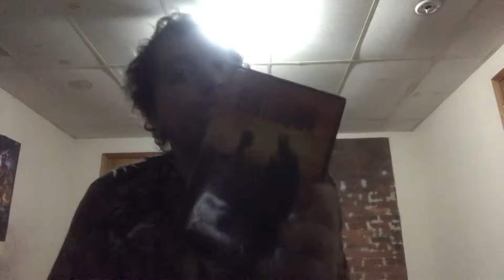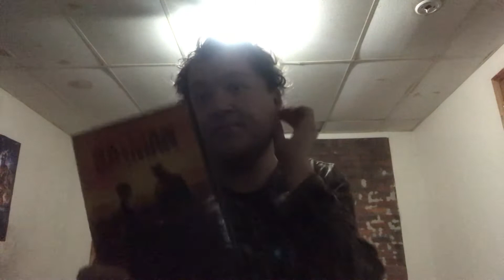The Batman (2022) - movie review